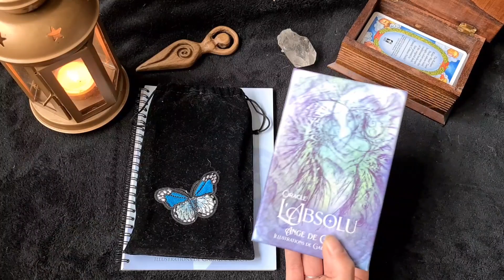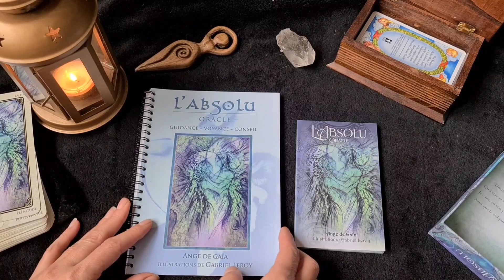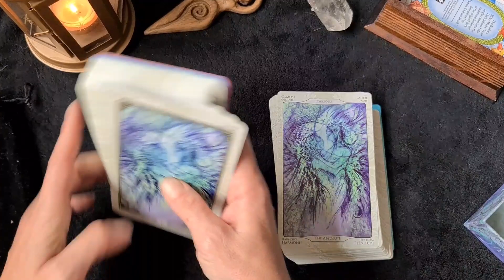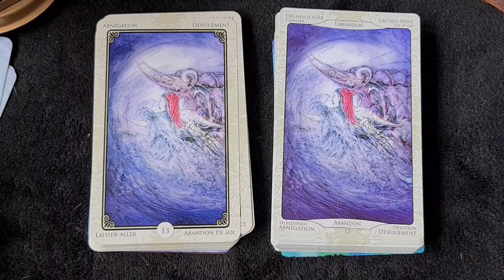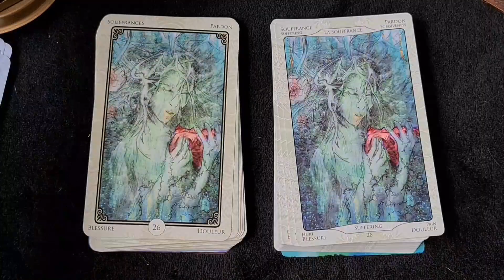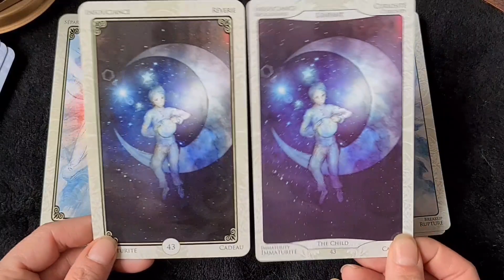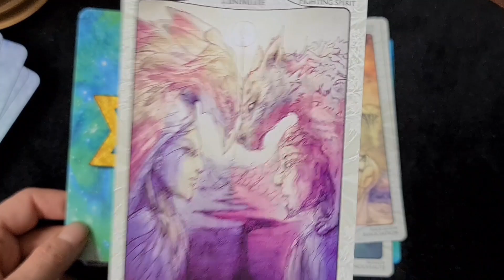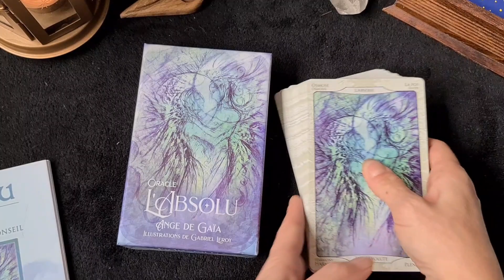L'absolu présentation et comparaison de la 1ère et la 2ème édition 🧚‍♀️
J'ai craqué pour la 2 ème édition du magnifique oracle L'absolu de Ange de gaia et  de Gabriel Leroy et ce même si j'avais déjà la première édition.
Pourquoi ? Parce que j'aime beaucoup la boite, le nouveau dos et les nouvelles cartes.
S'est un oracle magnifique je l'aime vraiment beaucoup.
S'il vous plaît vous pouvez vous procurer la 2ème édition sur le site de Gabriel.
Bienvenue au coeur de l’Absolu!
Cet oracle n’est pas un jeu divinatoire parmi tant d’autres…
Il est le fruit d’une très longue réflexion sur l’accessibilité
des jeux de divination en général.
Conçu par Ange de Gaïa, illustré par Gabriel Leroy, « L’Absolu » vous permet de pratiquer la voyance, la guidance, de demander un conseil
ou même de « converser avec l’Univers »!
Et bonne nouvelle pour les anglophone il est en français et en anglais 😉